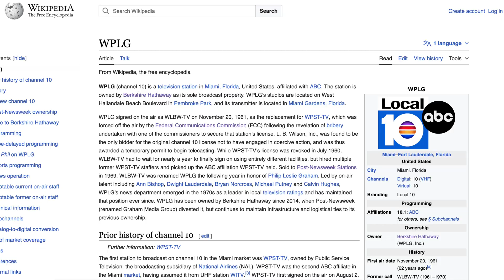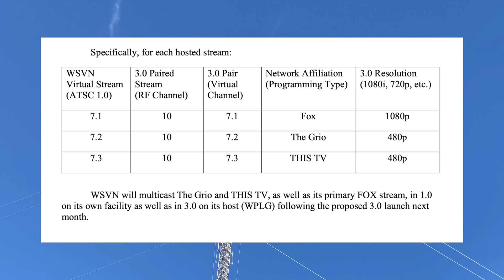ATSC 3.0 Is Once Again Coming To Miami, FL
WPLG is transitioning to ATSC 3.0 on December 4, 2023 at 10am EST, and will carry ATSC 3.0 versions of WPLG ABC and WSVN FOX, along with 2 out of the 3 WSVN subchannels: The Grio and This TV. If you don't rescan your TV, you may notice that WPLG and its subchannels are missing in your TV guide.